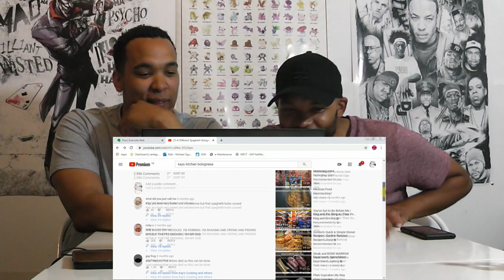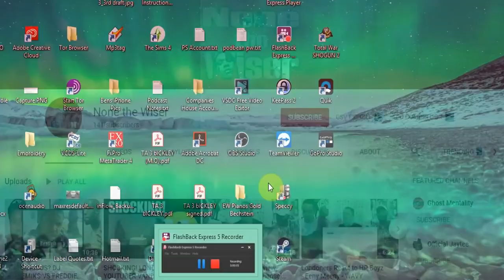The worst Bolognese tutorial vs The best bolognese tutorial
Ghost and Benny react to the worst vs the best Bolognese sauce tutorials